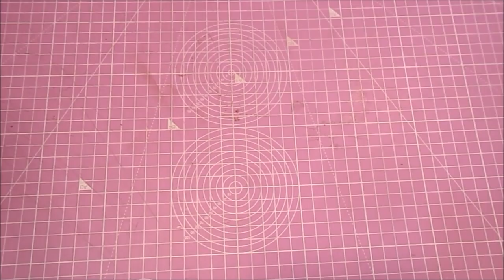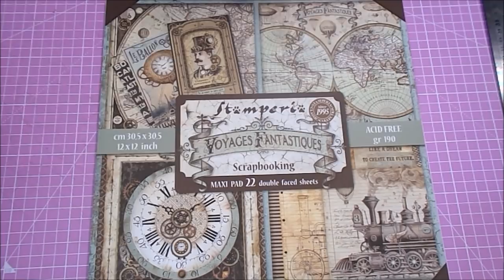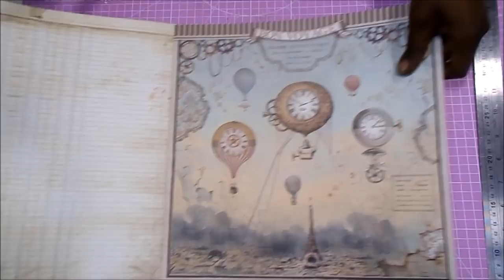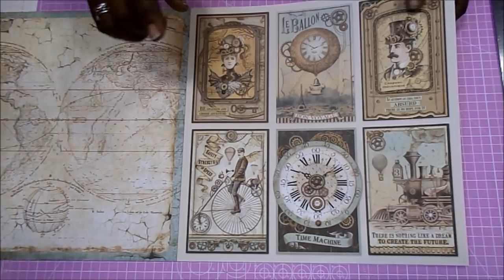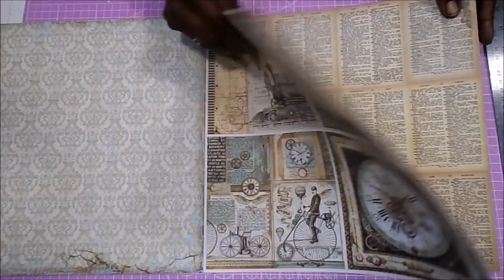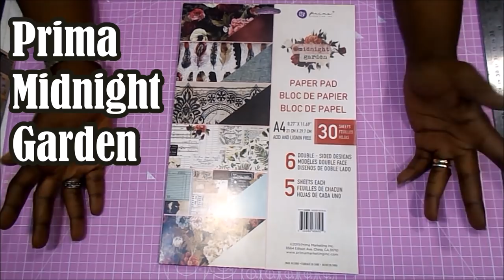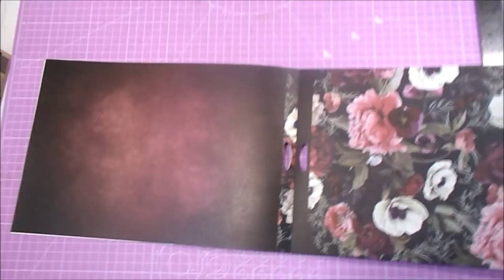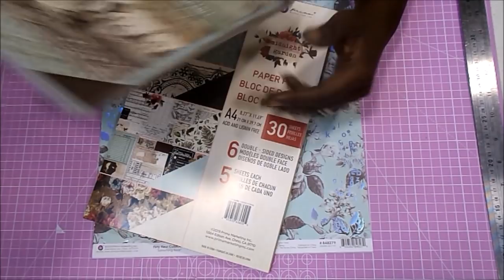HAUL STEAMPUNK Y VINTAGE Stamperia Sizzix Prima Graphic 45 Aliexpress Esta en tus manos Up&Scrap Ama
Hola 😊
Aquí los enlaces. Gracias por pasaros

Carpeta textura crackelado

Carpeta calavera Damasco

Carpeta 3d Botánico

Troquel Marcos cadena

Sello Globo steampunk

Sello Mariposa steampunk

Troquel Mariposa engranajes

Set 2 troqueles mujer steampunk (aquí solo compré las mujeres)

set 2 troqueles hombre steampunk

Engranajes metal